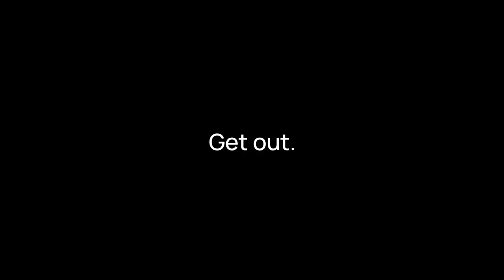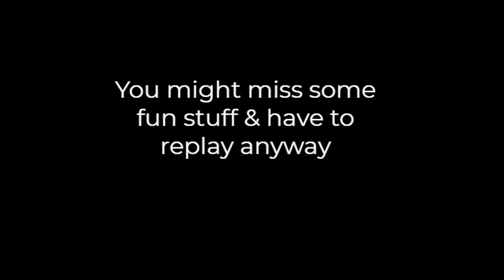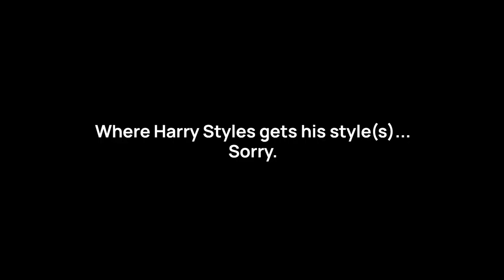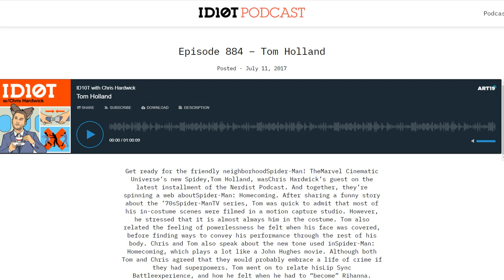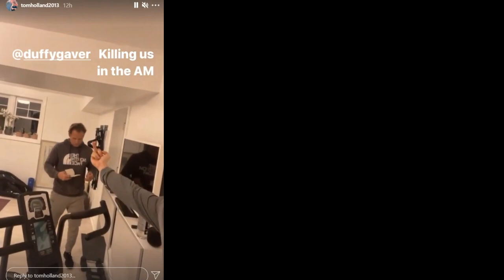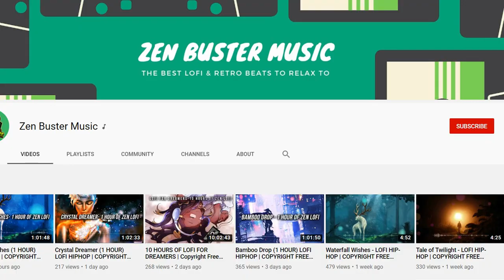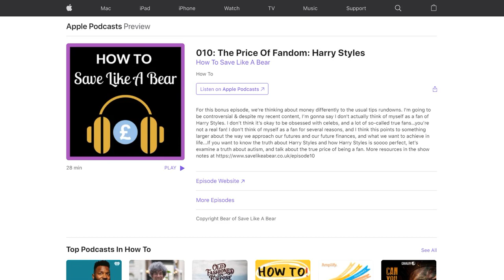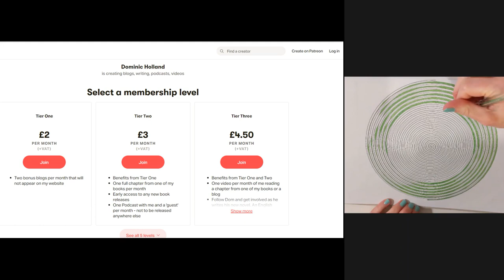Should You Copy Tom Holland To Make Money On INSTAGRAM?💰♥🕸Why Everyone Loves Spider-Man |CC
What Tom Holland does right on Instagram to use his influence for good while still paying his bills. There are lots of reasons why everyone loves Spider-Man/Peter Parker/Underoos/King Holly, and some of those reasons include how to use social media to create superfans. Entertainment isn't a waste of time or money if you know how to choose your spending priorities. The BBC documentary Celebrity: A 21st Century Story explains how our relationship with celebrities via social media has changed.

0:00 My first time reaction to Tom Holland's Instagram
02:20 Why Tom Holland is an influencer
03:25 Why taking selfies isn't vain
06:20 Tom Holland on the Nerdist/Idiot podcast with Chris Hardwick
07:30 Why Tom Holland is an attention seeker
09:15 Why celebrities sharing their personal life can make you overspend
10:10 Why Tom Holland posts so many selfies
12:20 Are famous people different than the rest of us?
14:50 Should follow less people on Instagram?
16:20 How to brand your Instagram if you want to make money
17:50 Why YouTube has better monetisation opportunities than Instagram
21:00 Why feeling like an outsider makes people buy
24:40 Why selling isn't bad
26:50 Tom Holland's best advice about growing your Instagram
27:25 Tom Holland's Stories for Chris Pratt & Feed Thy Neighbor

Clips included if you're looking for something specific of Tom Holland:
Tom Holland backflips/breakdancing/skateboarding/swimming pool/basketball/gymnastic ring stunts & trick shots on private jets with Jake Gyllenhaal + boxing/at the gym with Duffy Gaver
Tom Holland & Harry Holland in Bali
Marvel Pub Quiz with Harry Holland
Facebook Live interview 2017/E! News/CNETLadbible/Will Smith/MTV
Dubsmash/Lip Sync Battle/Comic Con/Jimmy Kimmel
Tom Holland in Esquire
Tom Holland filming in Atlanta for Homecoming & in Venice for Far From Home
Cherry highlights
Houseparty collab for the NHS with Tuwaine & Harrison/Paddy/Sam
Tom Holland shirtless (yeah, I see what you type in search on this channel. For science, right?) including the handstand/push up challenge
Tom Holland with squirrels...& Kevin the pigeon(!)

I don't claim copyright for any of the photos/videos that belong to King Holly, Nikki Holland Photography, @marvinross, @georgejcottle, @harryholland64, @hazosterfield, @jnwtts, @hsfashionarchive...and anyone I've missed.

📓I design notebooks for fun if you need to commit your plans to paper

Equipment I plan to invest in...